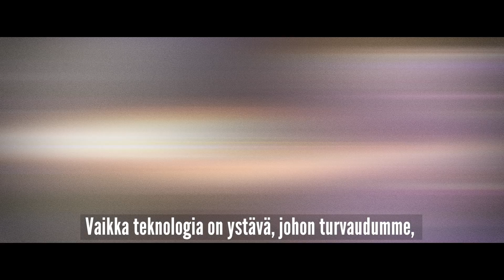4 syytä, miksi pakettisi voi viipyä matkalla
Oletko ihmetellyt, miksi paketti joskus viipyy matkalla? Tässä videossa näet neljä yleisintä syytä, jotka voivat vaikuttaa toimitusajan pidentymiseen. Vaikka teemme parhaamme toimittaaksemme paketit ajallaan, joskus matkan varrella voi olla odottamattomia esteitä.

Videossa käsitellään:

 • Mitkä tekijät vaikuttavat toimitusaikatauluihin
 • Miten olosuhteet, kuten sää ja ruuhka, voivat vaikuttaa
 • Mitä tapahtuu, jos paketti jää tulliin tai vaatii lisäkäsittelyä

Katso video ja ymmärrä paremmin toimitusprosessin haasteet – ja miten Posti työskentelee ratkaistakseen ne nopeasti!